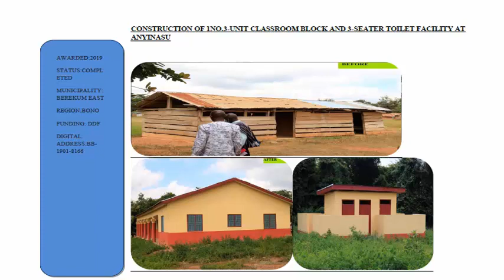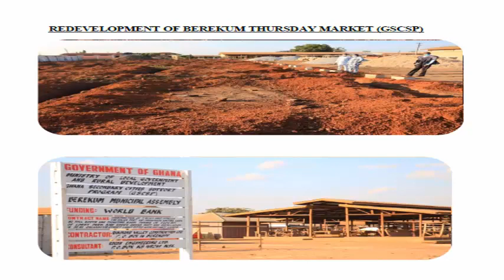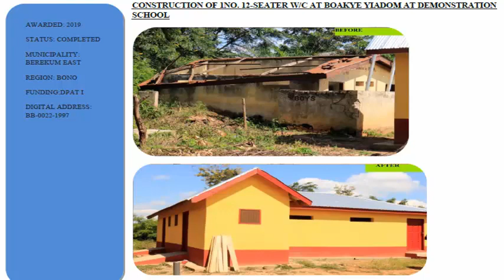Some completed projects by the Berekum East Municipal Assembly, Berekum - BEMA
Some completed projects by the Berekum East Municipal Assembly,   Berekum @BerekumEastMunicipalAssembly